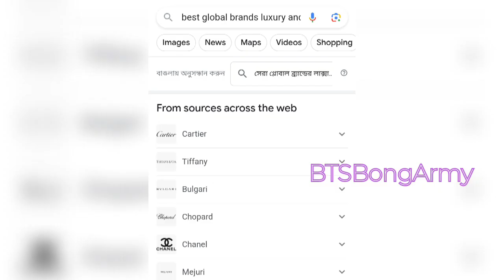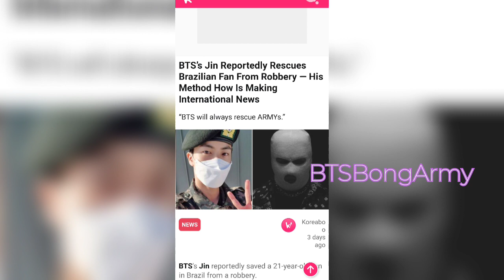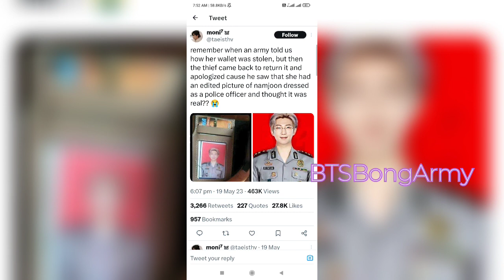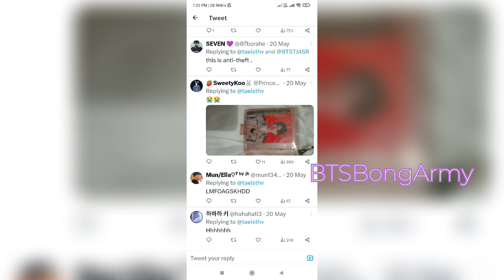জিন চুরি হওয়াতে বাঁচান,এটা কতটা সত্য?||V নিউ ব্র্যান্ড ambassador|| jungkook,কোরিয়া ফিরল||bts update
BTS update Bangla|| J-hope Physical album release date| RM, jhope, V Spotify-এর রাজা|